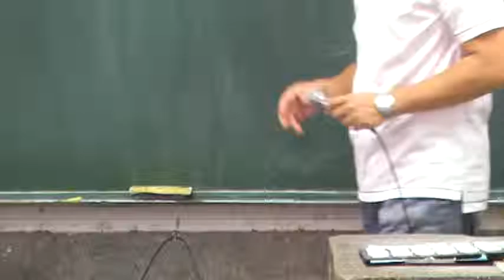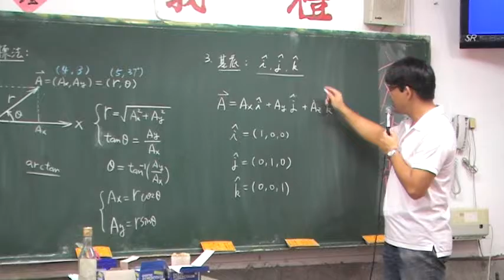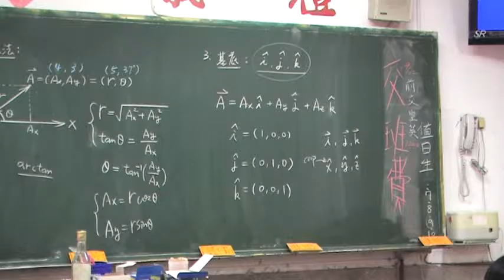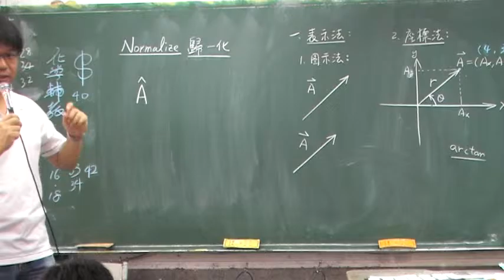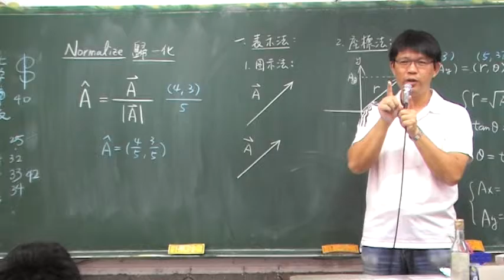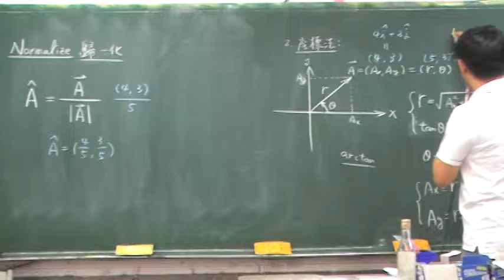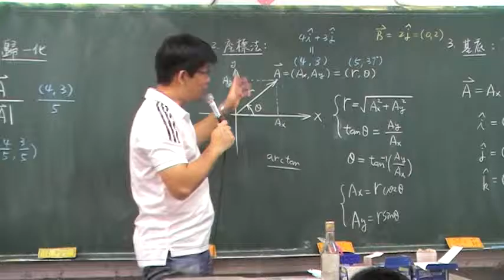KSHS Physics Ch2 2 1 intro 2